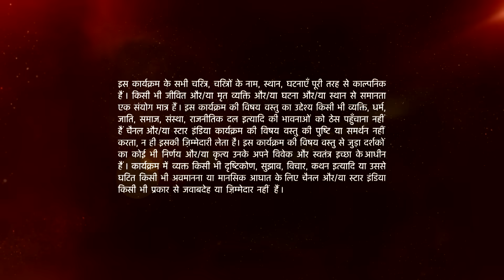Mann Kee Awaaz Pratigya | Pratigya ne Krishna ko kaunsa plan bataya?